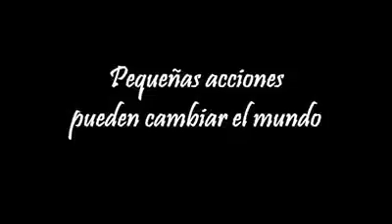L'altruismo è contagioso